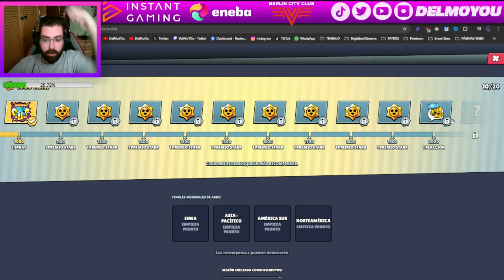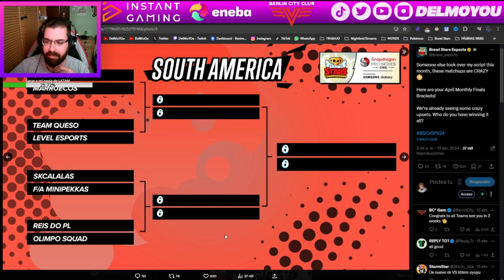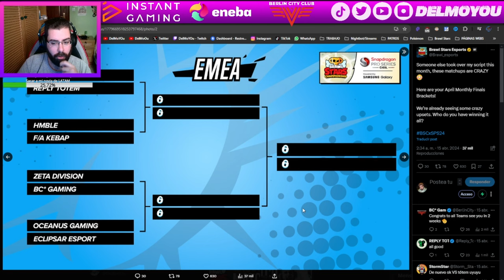¡YA ESTÁN LAS RECOMPENSAS DE LAS FINALES MENSUALES!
SÁBADO 27: EMEA
🇪🇸 12:30pm
🇦🇷🇺🇾🇧🇷 07:30am
🇲🇽🇸🇻🇭🇳🇨🇷🇳🇮 04:30am
🇵🇪🇨🇴🇵🇦🇪🇨 05:30am
🇨🇱🇵🇷🇩🇴🇻🇪🇨🇺🇵🇾🇧🇴 06:30am

DOMINGO 28: SA
🇪🇸 16:00pm
🇦🇷🇺🇾🇧🇷 11:00am
🇲🇽🇸🇻🇭🇳🇨🇷🇳🇮 12:00pm
🇵🇪🇨🇴🇵🇦🇪🇨 13:00pm
🇨🇱🇵🇷🇩🇴🇻🇪🇨🇺🇵🇾🇧🇴 14:00pm

                          Twitch.tv/DelMoYOu